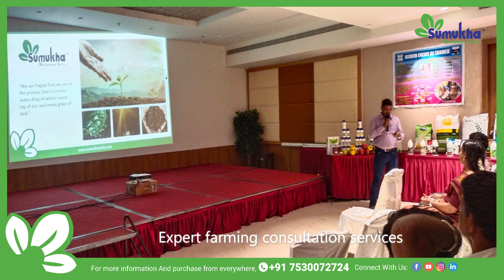Product Marketing Campaign | SUMUKHA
Its our great pleasure to share the moments we had at ASR Parklane, Hosur on 08 July 2022. Its a farmer and dealer interaction on multiplying yields.
We presented our branded products, wide range of fertilizers and technical knowledge on crop protection and production.
FERTILIZERS | AGROCHEMICALS | SEEDS | SPRAYERS | AGRI ACCESSORIES